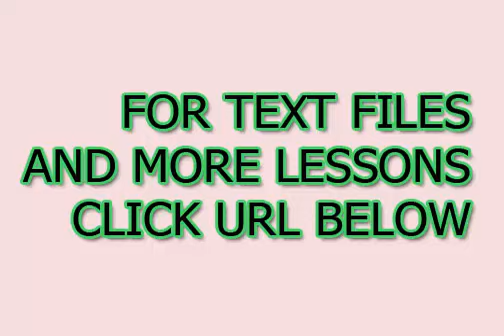Aprenda noções básicas de língua árabe